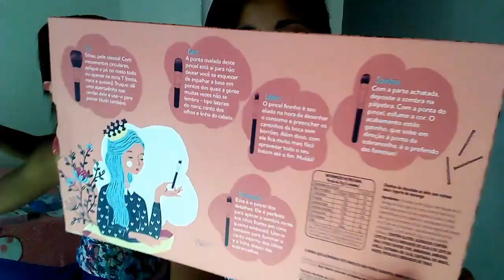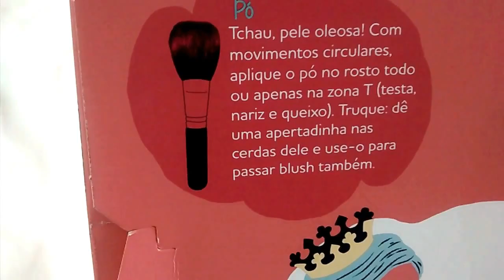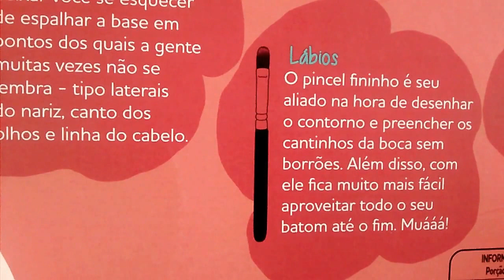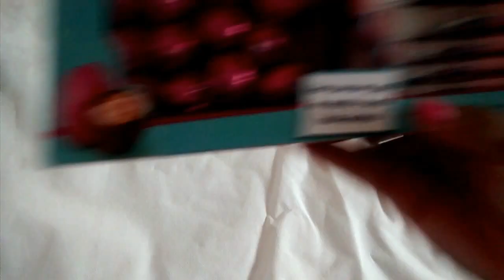kit de pinceis da CAPRICHO com a CACAU Show/VEDA 12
Estou em love com esses pinceis da Capricho e a Cacau Show,eles são mega fofos e ainda vem com chocolate um sonho que todas mulheres gostam da resenha e tem a latinha que pé fofa também.
Obrigada (o) por está aqui.
Fiquem com Deus e até mais.
Beijosss Taynara Silva.

Snap:
meninadepratats

Link dos vídeos das amigas que estão fazendo o VEDA:
DECIMO PRIMEIRO DIA DO VEDA:

O que vai acha nesse vídeo:
1-Pinceis da Capricho e Cacau Show
2-Chocolte da Cacau Show
3-Latinha de make da Capricho e Cacau Show
4-Resenha o kite especial dia internacional das mheres